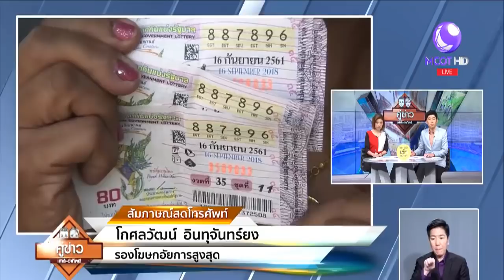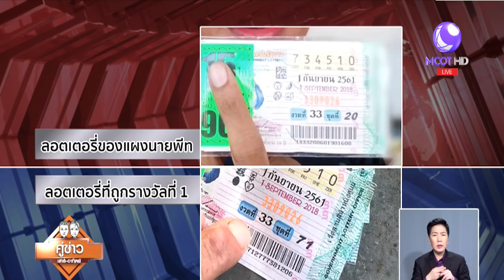รองโฆษก อสส.ชี้หากแจ้งความกุหวย 90 ล้านผิดหลายกระทง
นายโกศลวัฒน์ อินทุจันทร์ยง รองโฆษกอัยการสูงสุด ชี้กรณีกุหวย 90 ล้าน กระทบเชื่อมั่นในการซื้อสลากกินแบ่ง และควรเป็นบทเรียนให้กับสังคม ในการรับข่าวสาร